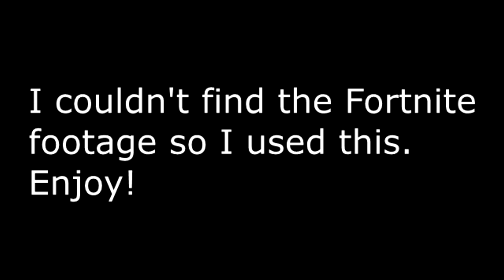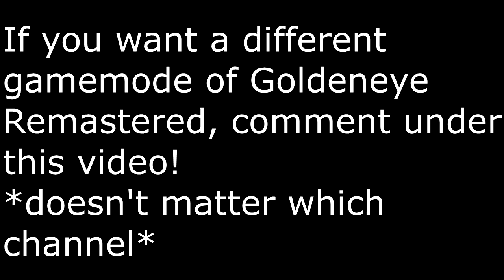Goldeneye Remastered Slappers Only (feat. thegamingcatbros & Laoldar)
Featured
thegamingcatbros @thegamingcatbros
Famicom Dojo @FamicomDojo